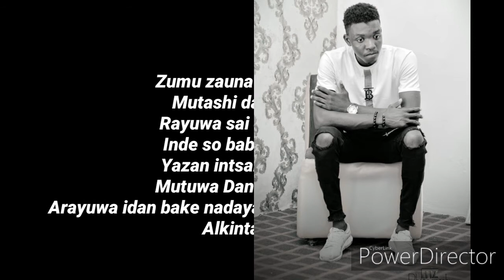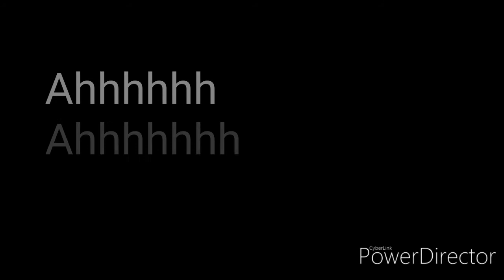Ibrahim a_daddy (Uzuri) tare da momi_gombe_official